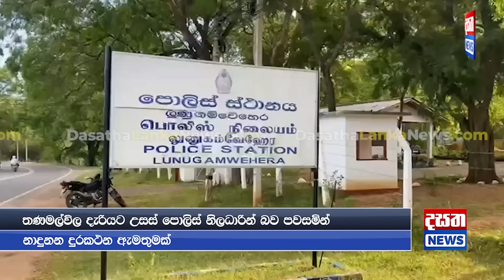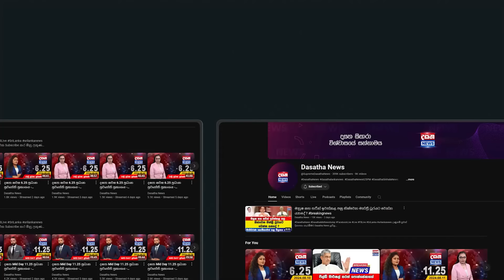නොනවතින තණමල්විල - ආන්දෝලනාත්මක හඩපටියකුත් එලියට